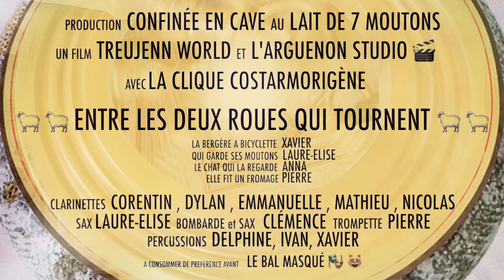ClipConfiné#10 | La Clique Costarmorigène: entre les 2 roues qui tournent (Laridé, Trad. Breton)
Pour ouvrir le bal masqué, un fromage aux fleurs de tronc d'chou à consommer sans modération !

Production confinée au lait de 7 moutons. Un film de l'Arguenon studio et Tronc d'chou World, tourné et mis en boîte au pays du Poudouvre !

La Clique Costarmorigène
La fête déboule au bal ! ça va sonner, tambouriner et danser avec l'exotique  Clique Costarmorigène et sa dizaine de clarinettes à fleurs, tambours à  lunettes de soleil, trompettes à chapeau de paille, saxos en maillot et  percussions en sandales. Au menu des réjouissances : polkas, ronds de  Loudia, passepieds... mais aussi plinn, mazurkas, galop et autres  quadrilles du pays gallo, le tout au beau milieu des danseurs.

Ingrédients: Clarinettes (Corentin Le Doujet, Dylan Gully, Emmanuelle Bouthillier, Mathieu Messager, Nicolas Gicquel ), Sax et bombarde (Clémence Morinière), Sax (Laure-Elise Tardif) 1 trompette (Pierre Jan), Percussions (Delphine Beaucé, Ivan Didier, Xavier Monville)

Retrouvez la clarinette nomade sur Facebook !!

Bientôt sur vos écrans:
- Galatea (avec Myrdhin & Elisa - Harp duo)
- Adagnan (avec Rosa et mon frère Maël )
- Fugue (avec Tim le Net)
- and more !